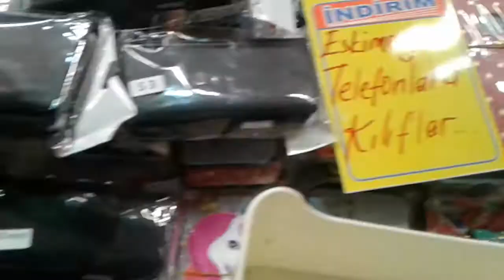ESKİMEYEN TELEFON KILIFLARI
Tuşlu telefonlara kılıf bulmak neredeyse imkansız gibi birşey. Şu an elimizde iki model kılıf bulunmakta. Birincisi çekmeli kılıf, diğeri ise kemere takmalı kılıf.